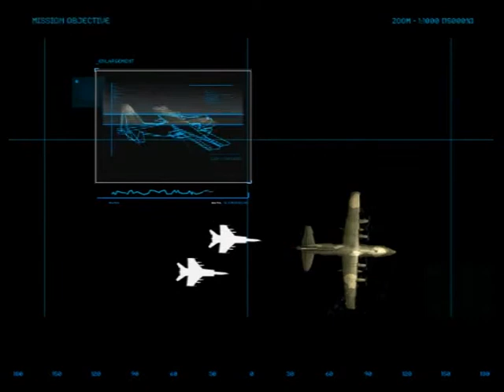Heatseeker Briefing 5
From the PS2 game Heatseeker

Time to scramble gentlemen! Spearhead's passed us Intel on several smuggling aircraft that are trying to make a break for it, and we are the closest jumping off point for an intercept. AGAIN your not going up weapons free, its your job to ID 'em and, if necessary scare 'em into landing. Once they've touched down its up to the Intel boys to handle 'em. Any Intel updates will get called through while your in the air understood? Alright dismissed, go get 'em and watch your backs!